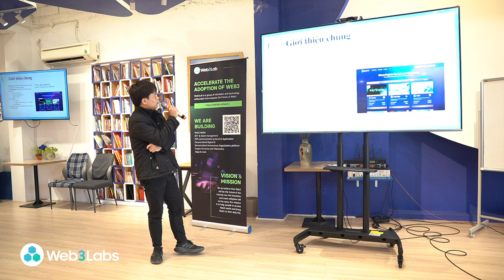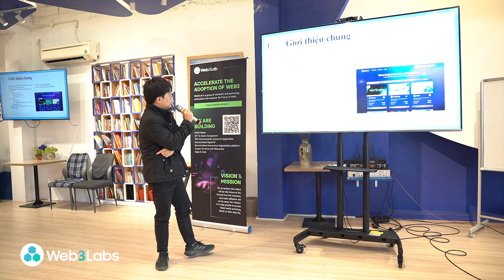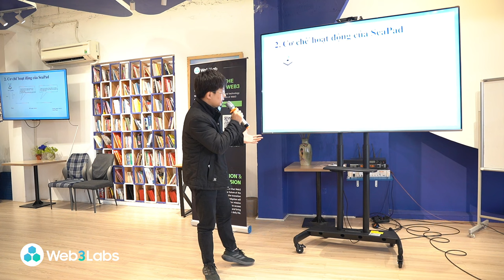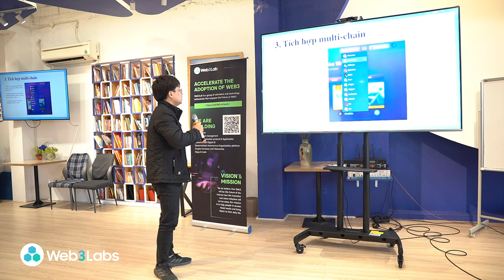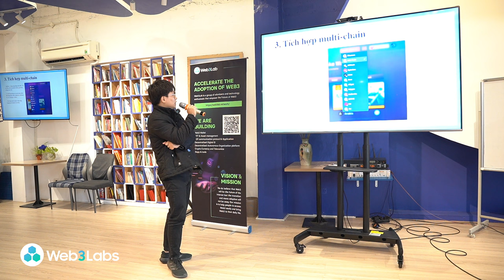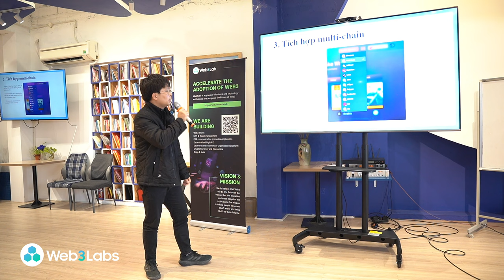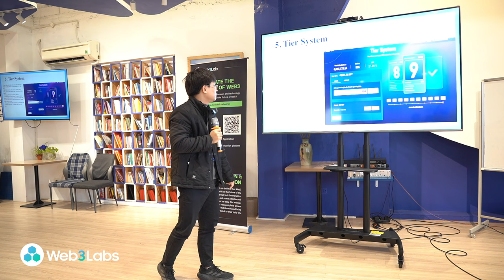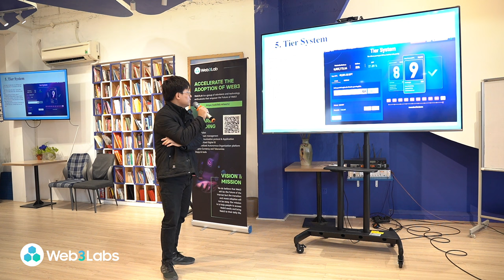MoveTalk12 - SeaPad: Multi-chain technical support, Launchpad for all - Jimmy Vu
With its multi-chain capability, SeaPad provides technical support for projects on various blockchains, facilitating deployment and development. This versatility allows SeaPad to incubate and nurture promising projects, fostering innovation and growth in the blockchain ecosystem.

Speaker: Jimmy Vu - Dev Rel at SeaPad